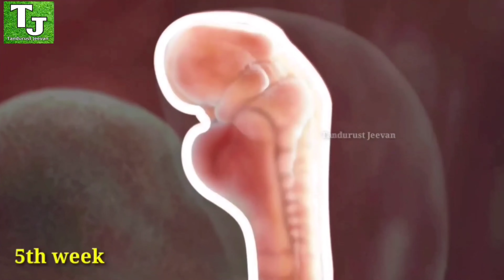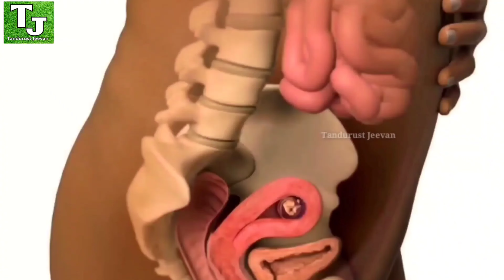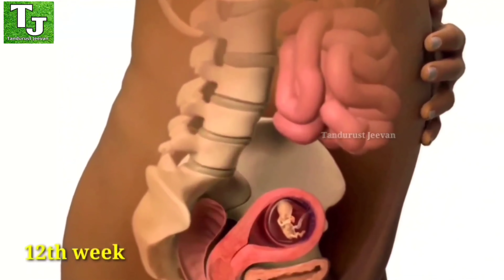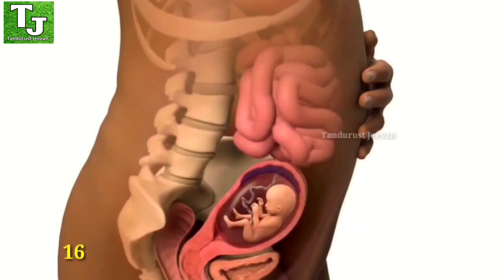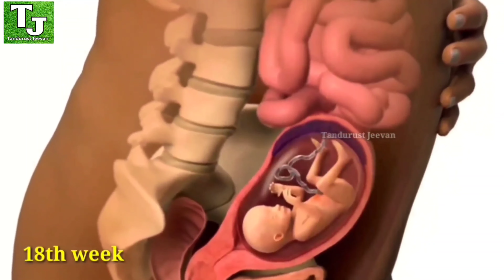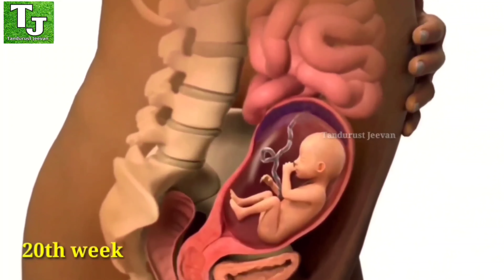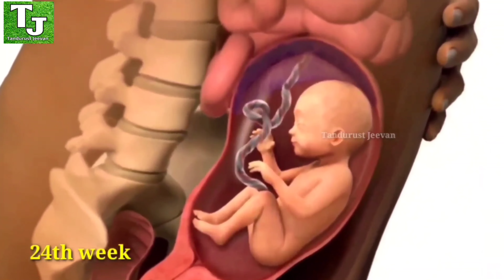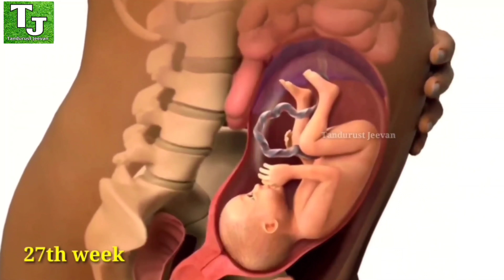मां के पेट में बच्चा कैसे बनता है ?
इस वीडियो में कंप्लीट जानकारी दी गई है कि गर्भ में भ्रूण से शिशु कैसे बनता है? प्रेग्नेंसी के हर सप्ताह गुज़रने के साथ-साथ गर्भ में पल रहे बच्चे में कौन-कौन से बदलाव आते हैं, यानी कब गर्भस्थ शिशु के महत्वपूर्ण शारीरिक अंग बनने शुरू हो जाते हैं ? कब गर्भस्थ शिशु का दिल धड़कना शुरू होता है ? कब है वह आपकी आवाज को सुनने लगता है ? कब बच्चा गर्भ में स्वाद का अनुभव करना शुरू कर देता है ? कब गर्भ में शिशु पहली बार अपनी आंखें खोलता है और सपने देखने शुरू कर देता है ? कब बच्चा हेड डाउन पोजिशन में आना शुरू हो जाता है और जन्म लेने के लिए तैयार होता है ? गर्भावस्था का समय बीतने के साथ-साथ गर्भवती महिला को गर्भस्थ शिशु की हलचल किस तरह से महसूस होती है ?
इन सभी सवालों के जवाब जाने के लिए कृपया यह वीडियो शुरू से लेकर आखिर तक पूरा देखें।
अगर आप Tandurust Jeevan चैनल पर नईं हैं, तो